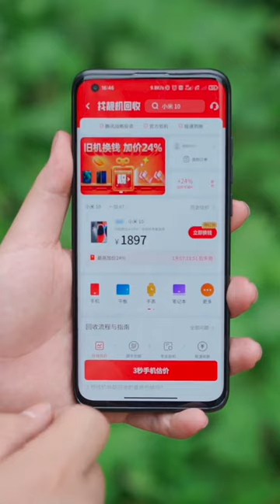ASMR EATING AMAZING FISHES FOOD